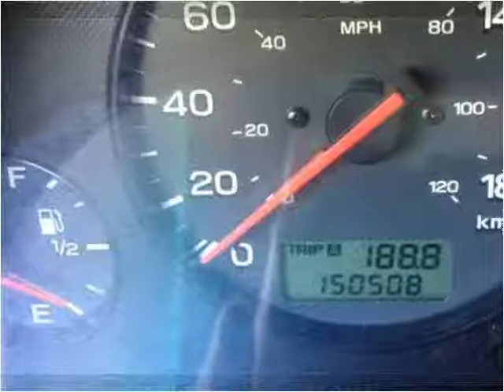2002 Subaru Outback Used Cars Vancouver BC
This 2002 Subaru Outback is available from Buy Car 123.